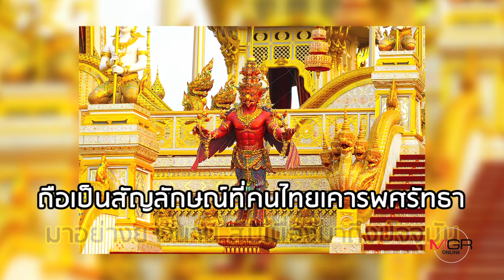เปิดตำนาน ‘พญาครุฑ’ หายไปจากแม่สอด 19 ปี ผวาอาถรรพ์ต้องส่งคืน